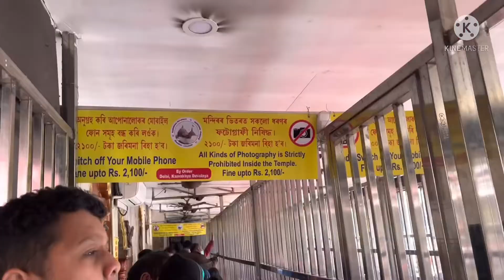কামাখ্যা মন্দিৰলৈ এপাক//a journey to kamakhya temple with my family's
kamakhya tample video
sulakaran video